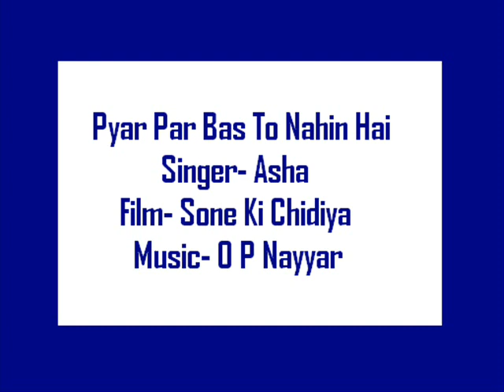Sone Ki Chidiya- Pyar Par Bas To Nahin- Asha.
Singer- Asha.
Film- Sone Ki Chidiya.
This Asha version was missing on youtube, hence this audio upload.